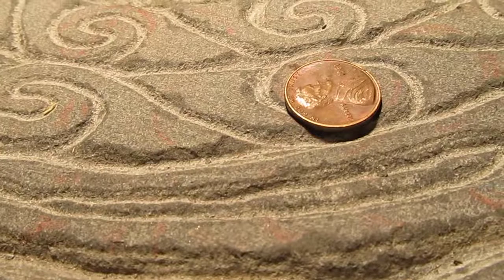Ring-necked snake & penny - 1 - baby Diadophis punctatus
This was most likely born in the fall, so this baby must only be just over a half year old. Very fragile, not only the size of a penny, but weighs less I bet. I hope you like the bluestone table...it's almost done.